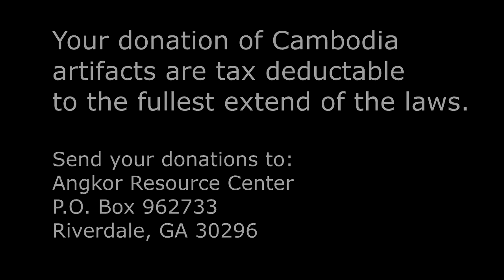Cambodia Exhibition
Cambodia Exhibition is one way to passively promote Cambodian culture and embrace diversity in Clayton County. Cambodia Exhibition is an initiative of Cambodia Town of Georgia. Thank you for your support and understanding.